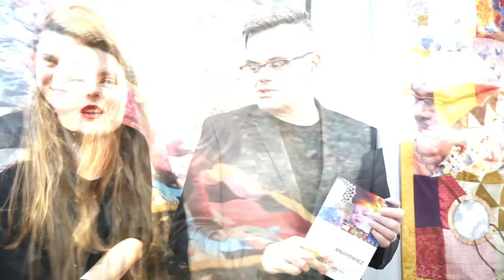"Do przytulenia" wystawa prac Marii Downarowicz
Wystawa Marii Downarowicz w Galerii PhotoZona

MARIA DOWNAROWICZ - "Do przytulenia"

Reportaż z wernisażu wystawy Marii Downarowicz w galerii PhotoZONA, Rynek Ratusz 24, Wrocław. Wernisaż miał miejsce 1 kwietnia 2016 r. Materiał zrealizowano w galerii PhotoZona i BWA Wrocław.

Maria Magdalena Downarowicz – utalentowana dziewczyna z Borka (Wrocław). Po ukończeniu w liceum klasy o profilu kulturoznawczym we Wrocławiu wyjechała do Anglii, gdzie ukończyła studia na kierunku Fotografia Mody na University of the Arts London. Jej prace były wystawione w 2010 w Richard Young Gallery w Londynie a także publikowane na łamach takich magazynów jak Dazed And Confused, ID Magazine, Guardian, Cooltura. W tym czasie pracowała przy różnych projektach video i sesjach fotograficznych (np. London Fashion Weeek), a także jako Asystentka fotografa Marca Lebona. Po powrocie do Polski podjęła studia w Akademii Sztuk Pięknych we Wrocławiu, kierunek  Fotografia i Multimedia. W tym czasie urodziła dwie córeczki, a macierzyństwo stało się inspiracją do stworzenia pracy dyplomowej o tytule "Do Przytulenia" (promotorzy dyplomu: prof. Andrzej P. Bator i prof. Wiesław Gołuch). Praca uzyskała ocenę wzorową i została wyróżniona  udziałem w wystawie MY2015 w Galerii Awangarda we Wrocławiu. Obecnie Maria prowadzi galerię Coffeeshop Turkawka.

Kuratorem wystawy jest Agata Szuba.